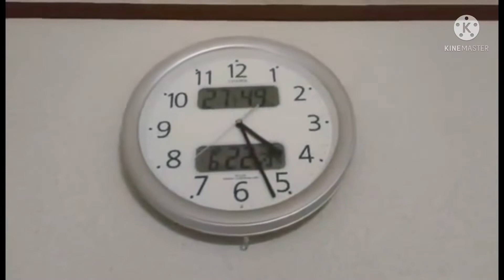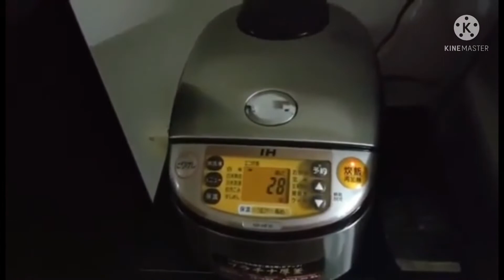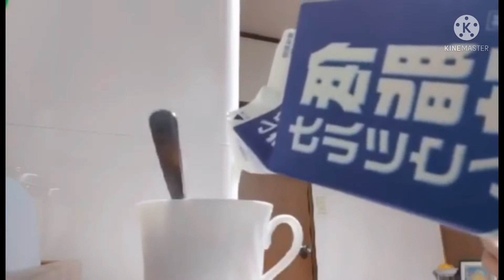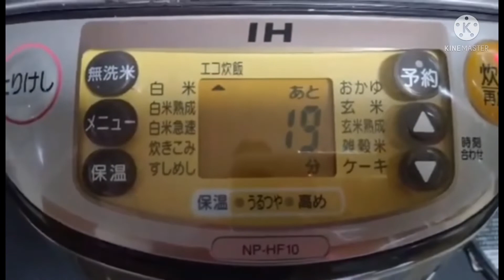GAGAWA TAYO NG BAON.. buhay japan